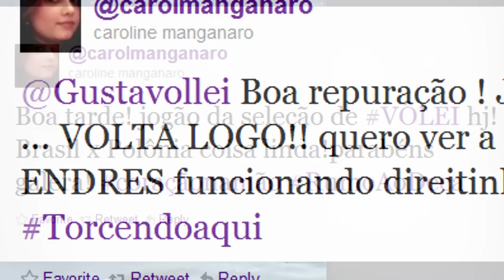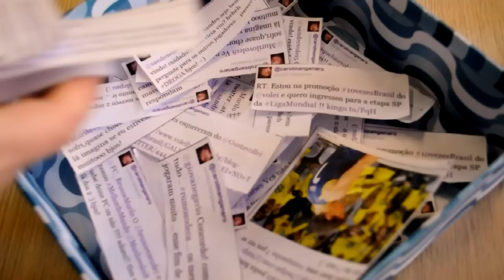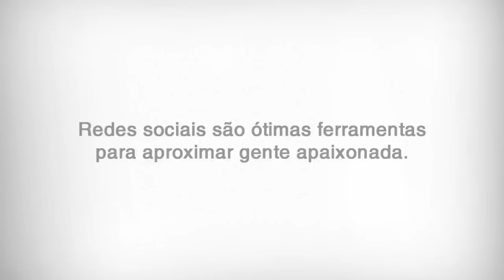Apaixonados por Vôlei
Só um Apaixonado por Esportes como a Centauro poderia realizar o sonho de uma Apaixonada por Vôlei. Levamos a Carol para conhecer seus maiores ídolos e viver um momento inesquecível.